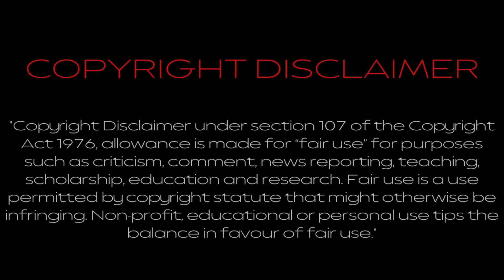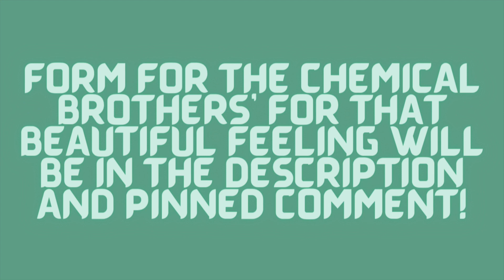RobGioMegacollabs (S3E8): Pendulum - Anima (SEASON 3 BONUS EPISODE)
Hello YouTube!!! Welcome to the eighth and bonus episode of season three of RobGioMegacollabs! For this episode, we are going to be ranking Pendulum’s most recent EP, Anima, an EP where they continue to double down on the electronic rock styles that they have demonstrated on not just In Silico and Immersion, but also on their previous EP Elemental, featuring collaborations with Welsh heavy metal band Bullet for My Valentine and English rapper and singer-songwriter Scarlxrd. As for what I think about it, while its biggest sin is this being unexplored territory for them, I still think it's pretty solid all things considered. Aside from Mercy Killing (which is not really up to snuff with some of their best tracks), the other three are at least really good stuff, especially since Halo and Colourfast are pretty fun tracks to me. Nothing much more for me to say about this one other than this is again, a really solid EP despite this being far from their best ever work, and I'll still take this over the Trigger Warning and Lost Souls EPs from Knife Party. Good stuff!!! Anyways, enjoy!!!

Form for The Chemical Brothers’ tenth album, For That Beautiful Feeling

List of everybody’s rankings on Anima can be found in the comments.

RATING: N/A

REVIEW: And so it returns. However I'm not really sure how essential this EP is. Colourfast is easily the best track, but the rest is just kinda whatever.
RATING: 6/10

RATING: 5/10

REVIEW: The time has come all have been waiting for. This is a best for bonus albums ever.
RATING: 8/10

REVIEW: (see pinned comment)
RATING: 7/10

RATING: 8/10

REVIEW: A decent dnb EP, nothing more
RATING: 6/10

REVIEW: So... that was literally my entrance to Pendulum / Knife Party, i don't know if that was a good entry point or not ! But yeah, that was decent, i don't mind it, that's not great but not bad too. Colourfast was my easy favorite, and the rest is ok. I am not a big fan of metal so that's probably why i don't really think Halo and especially Mercy Killing was for me (I really don't like the singer on the latter), and finally Silent Spinner is fine, but not very memorable. In conclusion I think that's an ok EP with one song i really like, but i don't think that's great too. Probably this EP is just not for me, I'm not a metal guy. (Detailled Rating : 6.75/10 i think).
RATING: 7/10

RATING: 8/10

REVIEW: This certainly isn’t revolutionary for DnB, and it isn’t necessarily anything I haven’t heard before, but it’s still a fun couple of tracks. Enjoyable EP overall, and happy to see this group continuing to make quality music!
RATING: 7/10